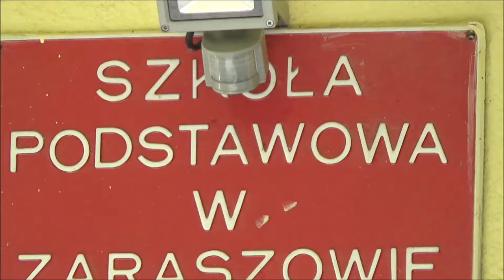Zakończenie roku 2015-2016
Szkoła Podstawowa w Zaraszowie Zakończenie roku 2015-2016